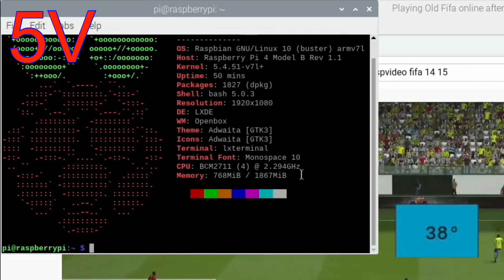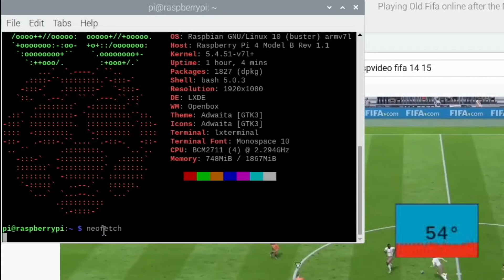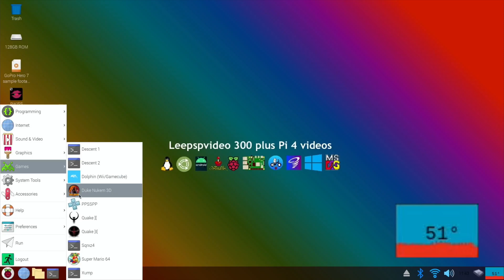Ice Tower Cooling Fan. Passive Cooling test. Raspberry Pi 4.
Tested with Raspberry Pi 4 2GB
Raspberry Pi OS 32bit

Silent cooling is referring to the fan being off just relying on the excellent heat sink.
I was very impressed, even without powering the fan it was still effective

Overclock settings

CPU 2147
GPU 700

Tested at 5V,3V and unplugged in silent/dark mode

They also sent me a compatible case which I have already reviewed
Blink ICE Tower CPU Cooling Fan for Raspberry Pi (Support Pi 4)

Cluster case From Seeed
Rack Tower for Raspberry Pi & Jetson Nano - 4-layer acrylic case with RGB fan for cluster - Seeed Studio

Amazon Link cluster case

My Videos

52Pi Fan case. 2.3Ghz Overclock test. Raspberry Pi 4.

All of my Pi videos are here (300plus)